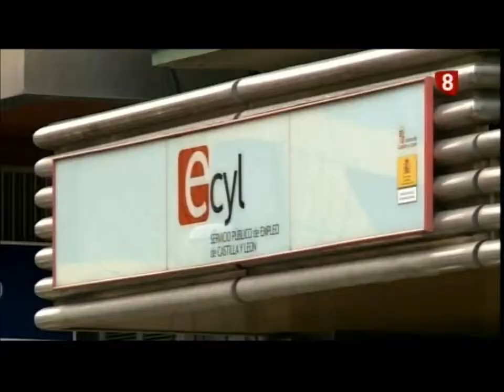La actualidad de burgos en tres minutos